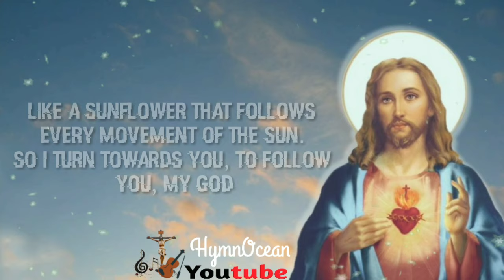LIKE A SUNFLOWER || HYMN OCEAN_COVER SONG_DEVOTIONAL_PRAYER SONG WITH LYRICS_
Like a sunflower that follows
Every movement of the sun.
So I turn towards You, to follow You, my God

1. In simplicity, charity, I follow. (2)
2. In simplicity, honesty, I follow. (2)
3. In simplicity, fidelity, I follow. (2)

________________PlayList_________________